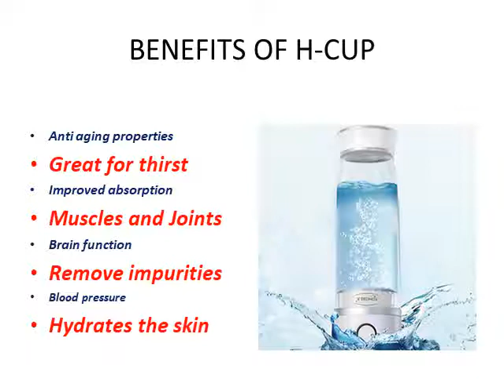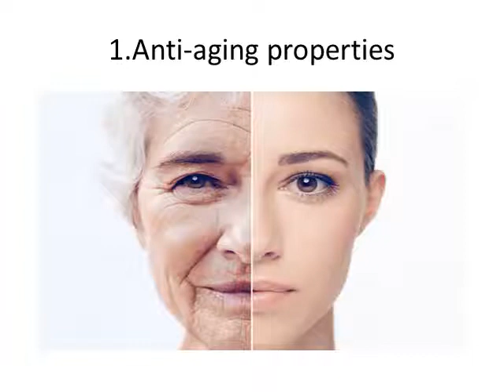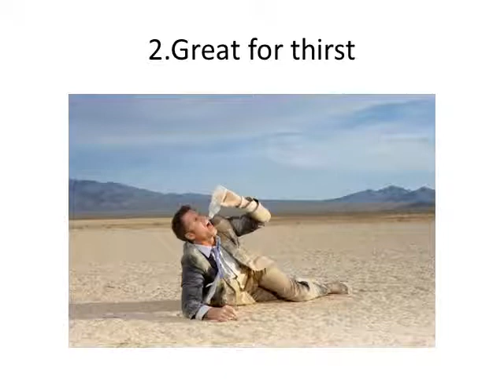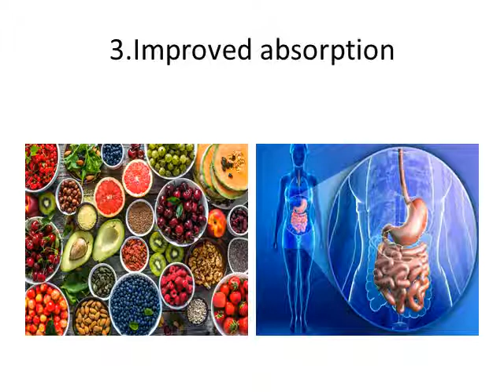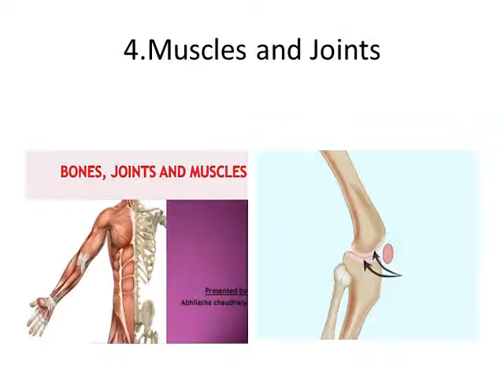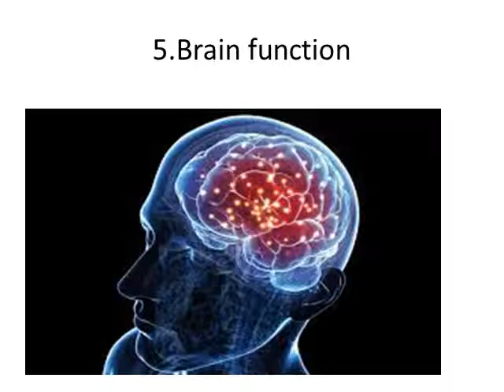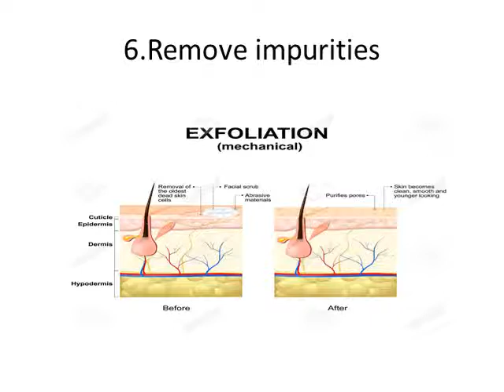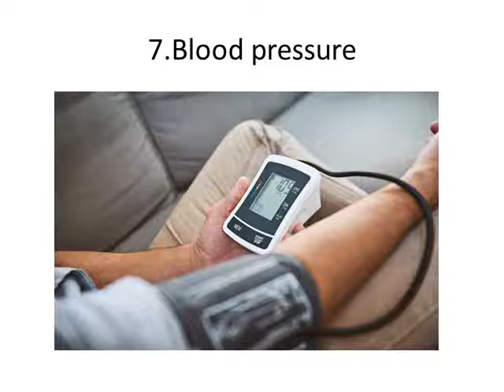Tiens h cup benifits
Tiens h cup benefits